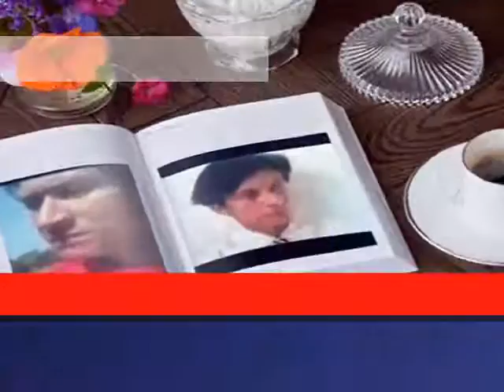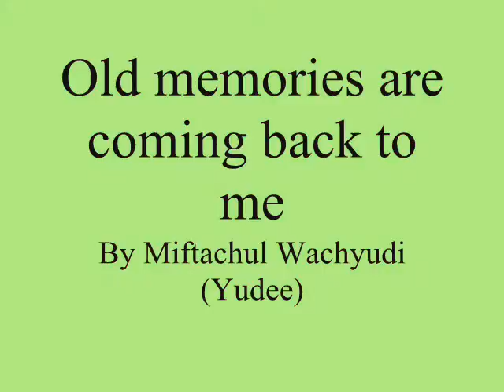Old memories are coming back to me ,